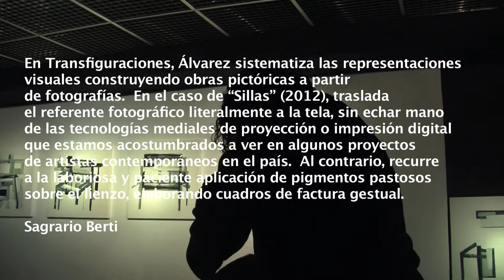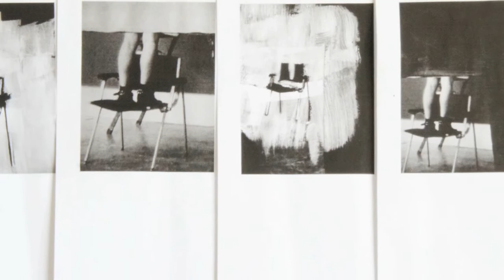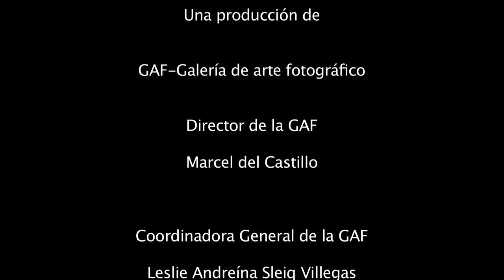Transfiguraciones de María Elena Álvarez en la GAF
Documental de la serie de la GAF- Galería de arte fotográfico. Presentando la exposición Transfiguraciones de María Elena Álvarez en la GAF. Abril-Mayo 2013

TRANSFIGURACIONES, María Elena Álvarez

Transfigurar forma parte del discurso visual de María Elena Álvarez
(Caracas, 1964) : transforma la cualidad de índex de la
representación fotográfica y la hace copia pictórica; altera la
materialidad de papeles y fotos al hacer collages; transfiere
referencias fotográficas a la tela; e incluso, versiona la violencia que
vive el país perforando papeles.

En Transfiguraciones, Álvarez sistematiza las representaciones
visuales construyendo obras pictóricas a partir de fotografías.  En el
caso de "Sillas" (2012), traslada el referente fotográfico literalmente
a la tela, sin echar mano de las tecnologías mediales de proyección o
impresión digital que estamos acostumbrados a ver en algunos
proyectos de artistas contemporáneos en el país.  Al contrario, recurre
a la laboriosa y paciente aplicación de pigmentos pastosos sobre el
lienzo, elaborando cuadros de factura gestual.  Recurre a la repetición
temática  de una silla y al sentido de temporalidad como un estado sucesivo
que puede transfigurarse en diferentes formas y sin embargo, la silla,
no pierde la estructura, no deja de ser re-ready made.  También usa
la forma seriada: un referente --mueble- visto, manipulado y representado desde diferentes puntos de vista.  En esta propuesta podemos vincular la práctica
artística de Álvarez con una de las estrategias estéticas del modernismo: la "serialidad y repetición", según Briony Fer, como narrativas y temas del arte.
María Elena Álvarez trabaja con otros de los referentes del arte contemporáneo: el reexaminar, deconstruir, cuestionar e interrogar los mismos medios de reproducción y representación de las prácticas artísticas actuales; traslada la tira de película al espacio pictórico, lo calca y duplica sobre la superficie, hasta hacerla desaparecer en las sucesivas pinceladas, donde solo queda el indicio, el rastro desdibujado del referente fotográfico.

Sagrario Berti

Dirigido y producido por Marcel del Castillo